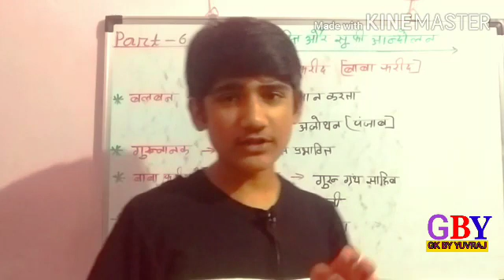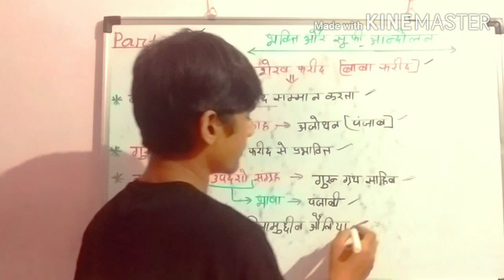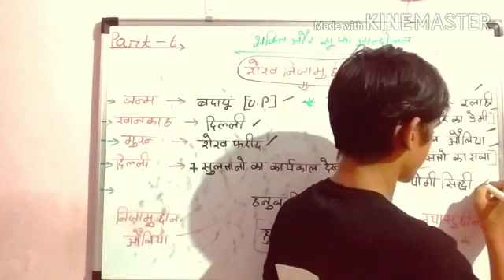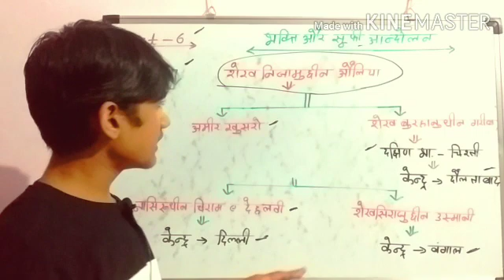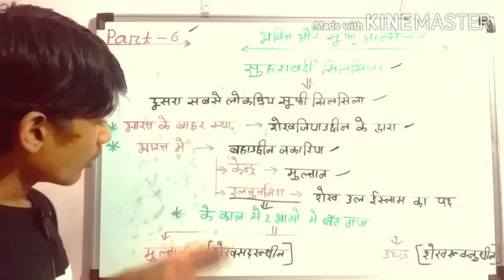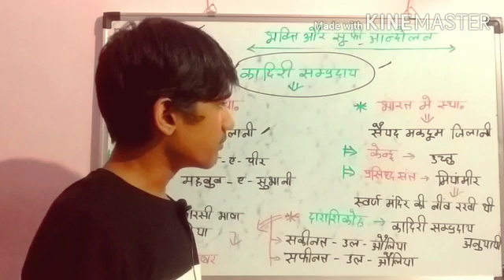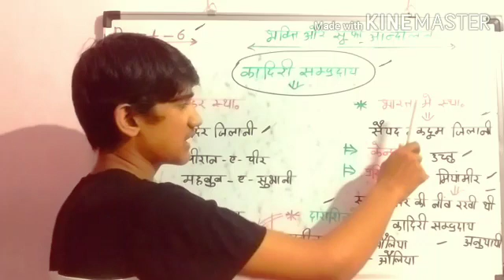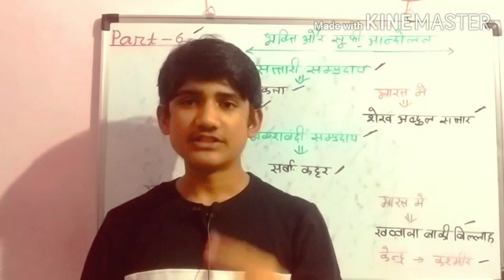भक्ति और सूफी आंदोलन भाग-6 / bhakti Sufi aandolan part-6 [by yuvraj meena]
*Gk by Yuvraj
*bhakti aur Sufi aandolan part-6
*All competition exam ✍️✍️✍️✍️✍️✍️✍️✍️✍️✍️✍️✍️✍️✍️
*by Yuvraj meena.

*दोस्तों इस वीडियो 📲📲📲📲📲📲📲📲📲📲📲📲📲📲📲
भक्ति और सूफी आंदोलन के बारे में जानकारी दी है

                  📱 इसलिए📱🎉🎉🎉

*बैल आइकन को जरूर दबाएं । जिससे हमारी आने वाली हर वीडियो सबसे पहले आप तक पहुंच सके।🤳🤳🙏🙏